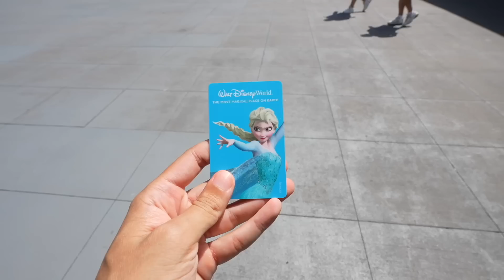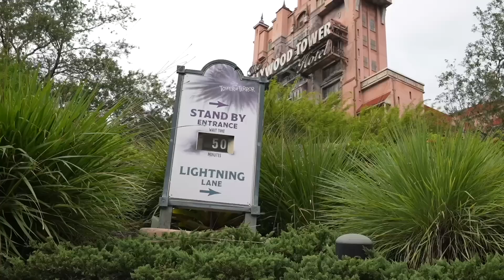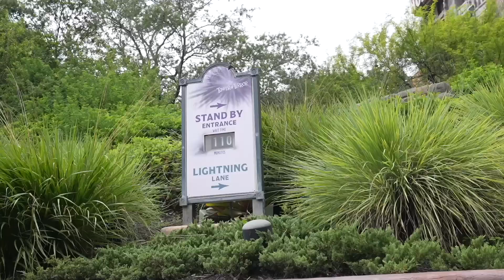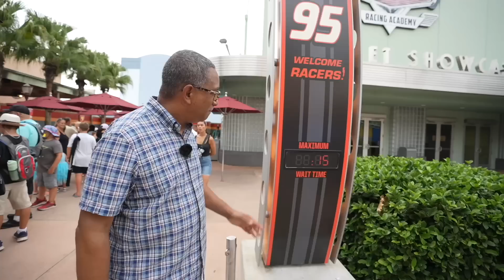I SURPRISED My Dad With A Trip To Disney World! | First Time In Galaxy's Edge & Toy Story Land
I SURPRISED My Dad With A Trip To Walt Disney World! This was another proud moment for me. Between my dad and mom, JoJo's World wouldn't be possible without them. Today I show my dad all the good spots in Disney's Hollywood Studios, including Baseline Tap House, Oga's Cantina, and Toy Story Land!

Jonathan Crichton
6526 Old Brick Rd.